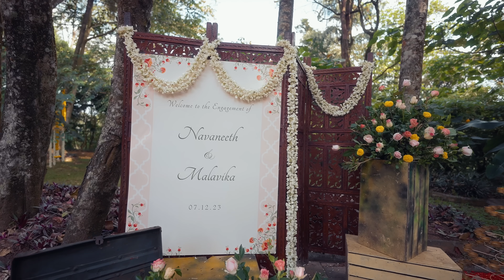Malavika Jayaram & Navaneeth Engagement Film | 4K Cinematic Film | Actor Jayaram Daughter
Catching feelings & flights! - Malavika & Navaneeth

Photography & Films @magicmotionmedia
Event Planner @elysian.dreamscapes
Venue @montrosegolfresort
MUA @rizwan_themakeupboy
Attire @labelshireenshahana